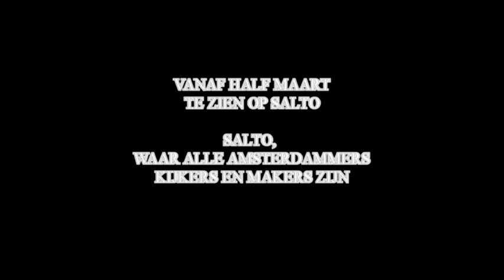KNOOPPUNT - Eerste officiele uitzending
KNOOPPUNT is een Amsterdams actualiteitenprogramma dat zal worden uitgezonden via YouTube en de Amsterdamse publieke zender SALTO.

Deze impressie van de Chinese nieuwjaarsviering op de Zeedijk is de eerste officiele uitzending van KNOOPPUNT.

Het Jaar van de Aap is nu een feit.